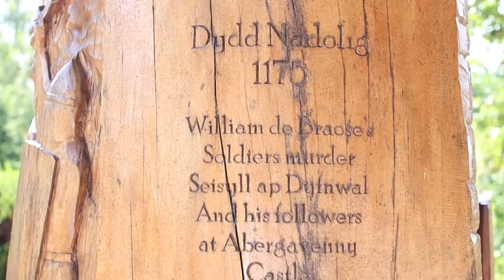The RED WEDDING in Real Life | Slaughter of Abergavenny Castle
In this video, we watch my hair wrestle with the wind while I attempt to tell you about the REAL Red Wedding: The Slaughter of Abergavenny Castle.

In Christmas 1175, William de Braose invited guests into his home, but every one of them was being deceived.

With House of the Dragon just around the corner, I thought it would be fun to look back of the most iconic and shocking episode of its parent show, Game of Thrones.

Oh, and I am Welsh, but apologies for my terrible pronunciations.

My Current Kit (AF):
Coffee brewer (very important)

“After the Massacre of Glencoe” -
By Peter Graham (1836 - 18 October 1921) (Scottish)Born in Edinburgh, Scotland. Died in St Andrews, Fife, Scotland.Details of artist on Google Art Project - 8QF7_ff1FwDrCQ at Google Cultural Institute maximum zoom level, Public Domain,

Game of Thrones is copyright of Home Box Office, inc.